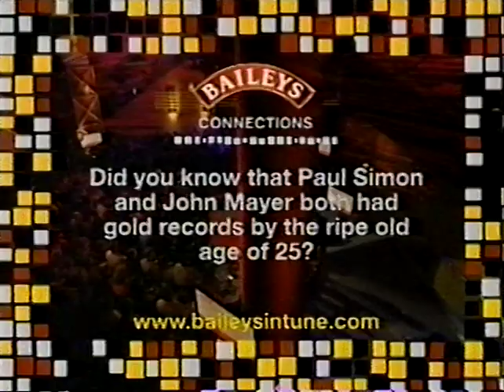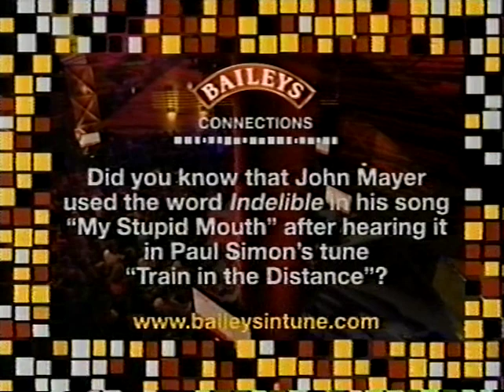Paul Simon + John Mayer ~ live R+R Hall Of Fame